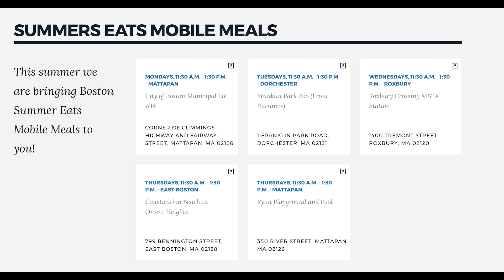Summer Meals for Youth Expanded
Stephanie Voltaire of the the Mayor Office of Food Access and Karibe Ibeh of the YMCA of Greater Boston talk about expanded efforts to provide free summer meals to young people in Boston. Interview for BNN News. Aired July 25, 2019.